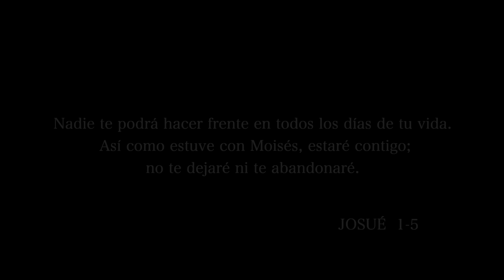Los Beneficios de cuando Dios esta contigo || Pastor Juan Carlos Harrigan